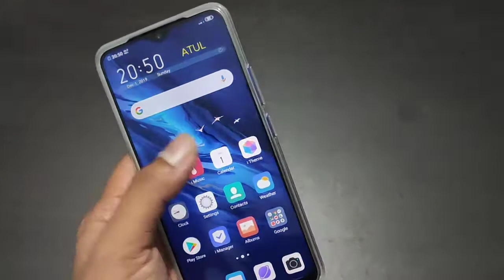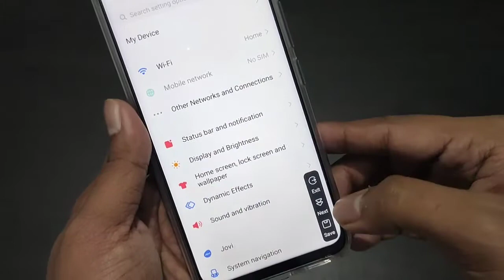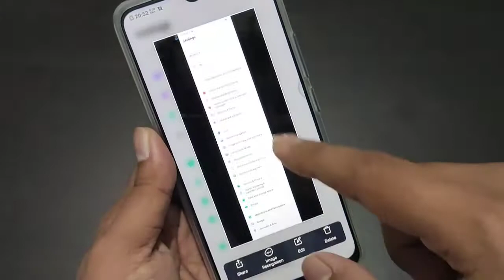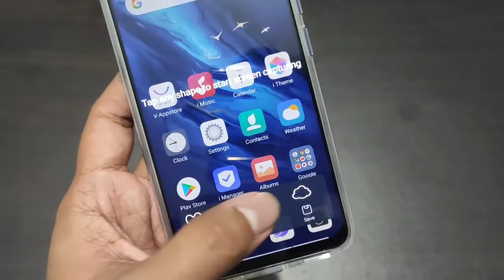Vivo U20 : Screenshot, Longshot, Funny Screenshot, Screen recording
Vivo U20

Screenshot
Longshot
Shaped Screenshot
Funny Screenshot
Screen recording